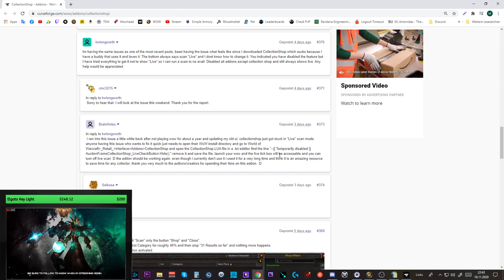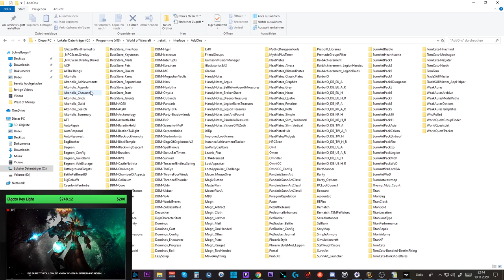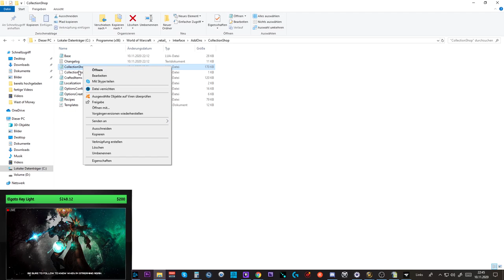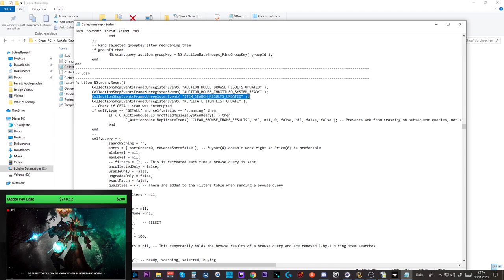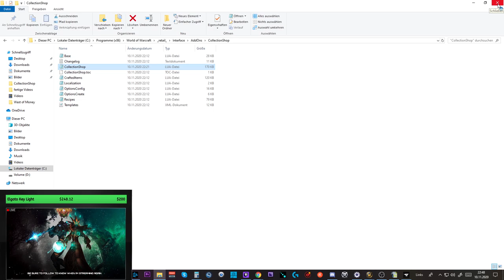CollectionShop BUG FIX - so gehts!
Zeile die Ihr löschen müsste:

--[[ Temporarily disabled ]] AuctionFrameCollectionShop_LiveCheckButton:Hide();

Ganzer Text:

 I ran into this issue a little while back after not playing wow for about a year and updating my old ui, collectionshop just got stuck in "Live" scan mode anyone having this issue who wants to fix it quick just needs to open their WoW install directory and go to World of Warcraft _Retail_Interface Addons CollectionShop and open the CollectionShop.LUA file in a .txt edditor find the line "--[[ Temporarily disabled ]] AuctionFrameCollectionShop_LiveCheckButton:Hide();" remove it and save the file, launch your wow and the live tick box will be accessable and you can turn off live scan :D the addon should be working again. even though i currently don't use it i used it for a very long time and think it is an amazing resource to save time for any collector, thank you very much to the authors/creators for spending their time on this addon. :D

Amazon (Games):